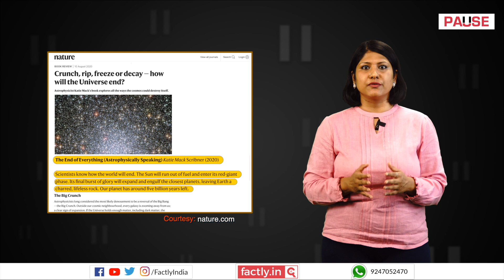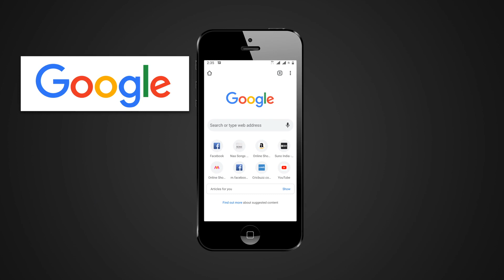FACT CHECK: Have Scientists Predicted the Exact Date of the End of the Universe?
A social media post claims that scientists have predicted the date of the end of the Universe. We check the veracity of the claim in this video.